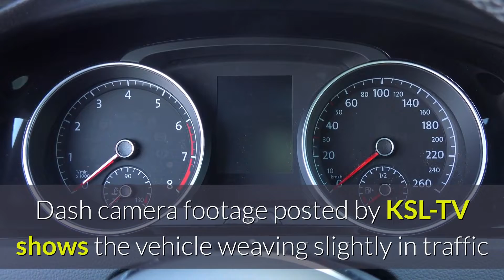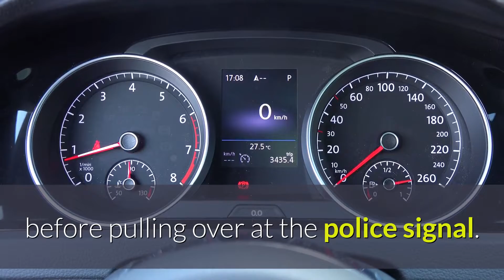5-yr old caught driving parents' car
Some toddlers spill milk in the kitchen or give their parents a headache by pulling the cat's tail.

Five-year-old Adrian took the family car. And he was only caught when police in Utah state stopped him on the freeway.

A patrolman spotted the SUV weaving across lanes at 30mph (50km/h). And he was issued a traffic stop and it was duly obeyed by the driver.

He was shocked to discover the child behind the wheel. He said he was on his way to buy a Lamborghini.

The boy told police that he had left home after his mother refused to buy him the luxury vehicle - lower-priced models cost over $180,000 (£144,000) - which sparked an argument.

"He decided he'd take the car and go to California to buy one himself," Utah Highway Patrol said on Twitter. "He might have been short on the purchase amount, as he only had $3 dollars in his wallet."

Dash camera footage posted by KSL-TV shows the vehicle weaving slightly in traffic before pulling over at the police signal.

Highway patrol initially thought it might be an impaired driver behind the wheel.

In the footage, the officer can then be heard saying "How old are you? You're five years old?" once he sees the boy.

The boy was sitting at the very edge of the seat to be able to reach the pedals. He had made it about a five minutes' drive from home.

No-one was hurt in the incident. It will be left to local prosecutors to decide whether to file charges against the parents, KSL-TV reports.

Both were at work and he was left in the care of a sibling when he took the car. Police issued a reminder to ensure car keys are not easily accessible to children.